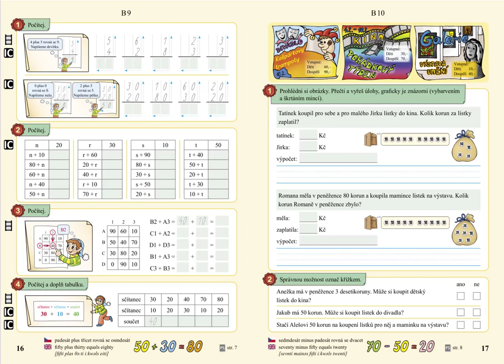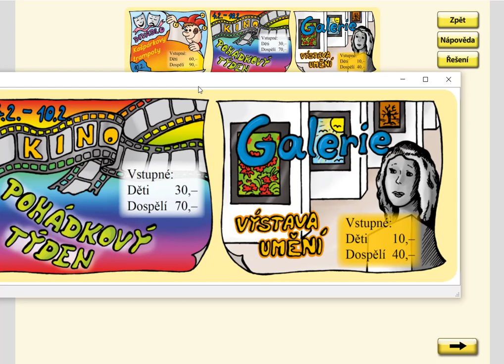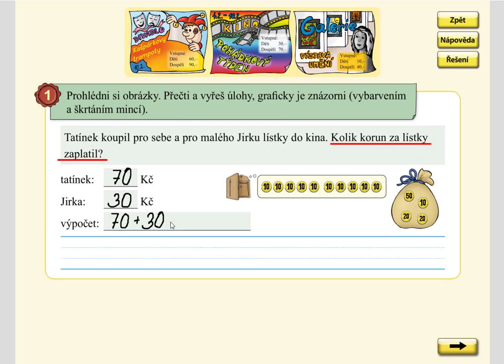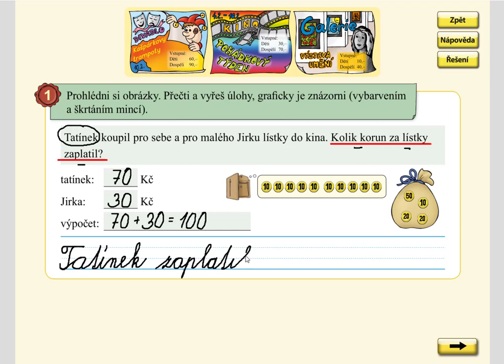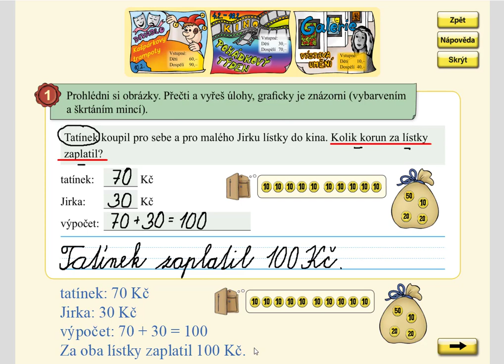Nakupování, MATÝSKOVA MATEMATIKA 5. DÍL - POČÍTÁNÍ DO STA, str. 17, cv.1A